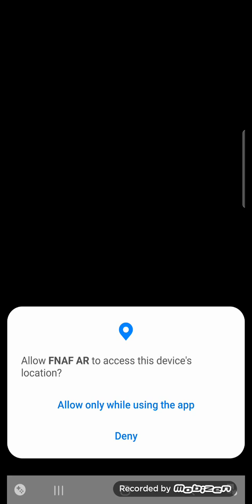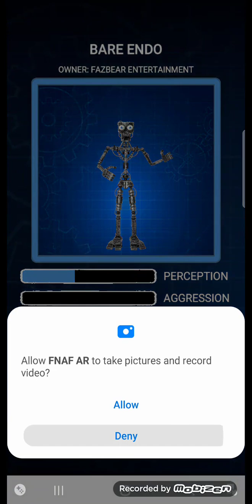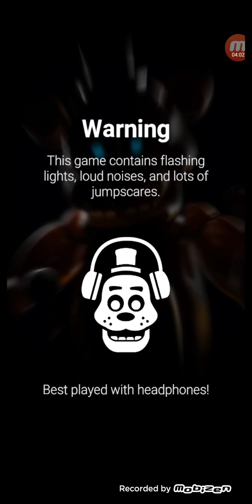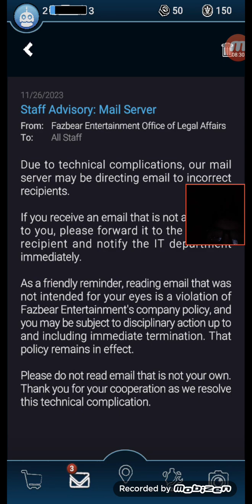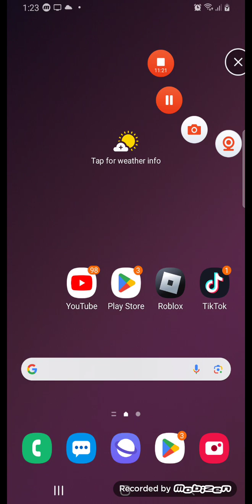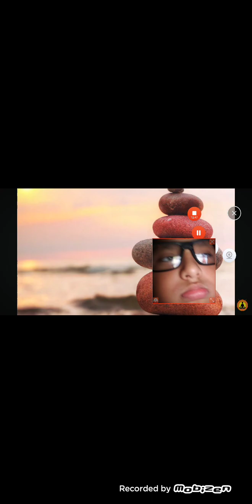i play fnaf ar